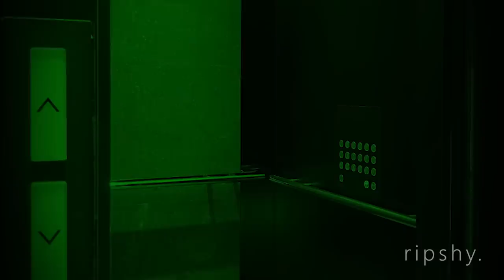3 Scary True Dog Sitting Horror Stories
These 3 stories have all to do with being home alone/ dog sitting. These creepy stories will leave you wanting more and are not for the faint of heart.

If you have a scary story you would like to submit to potentially be on the channel, please send it to my email

story one: 0:00
story two: 4:43
story three: 12:06

► CO.AG Music
► Myuu

Stories:
Jesse James Bond
Anonymous